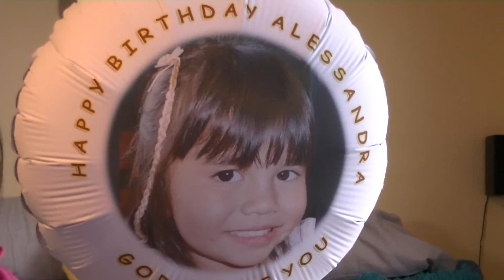JESUS EST LE ROCHER DE MA VIE: JESUS IS THE ROCK OF MY LIFE